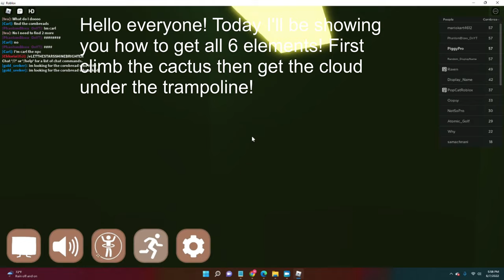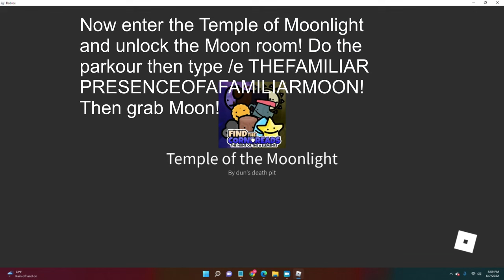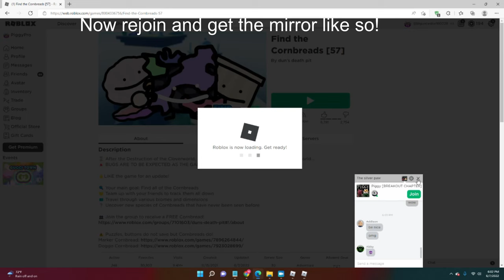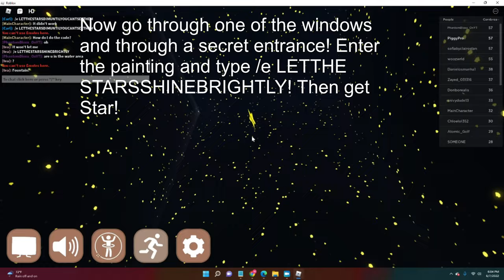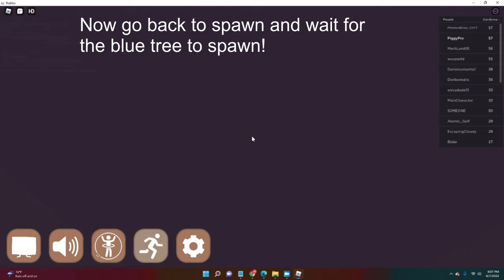How to get All 6 Elements in Find The Cornbreads | Find the Cornbreads [57]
Song: The Calling (Da Tweekaz Remix) by The Fat Rat